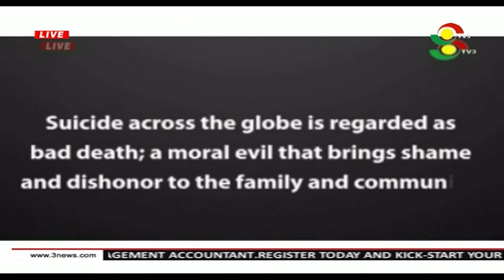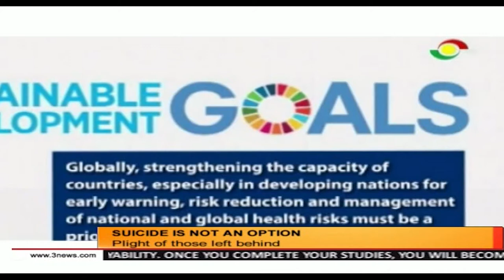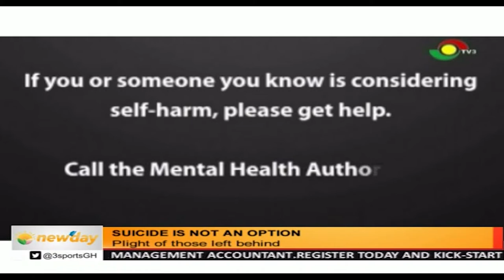DISCUSSING: SUICIDE SHOULD NOT BE AN OPTION